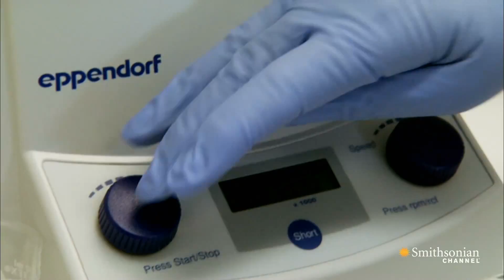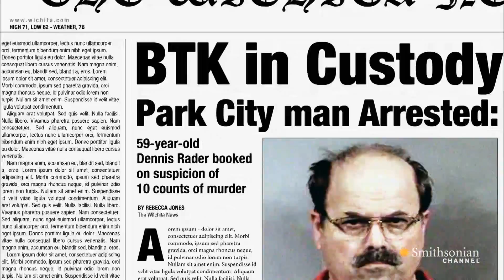How DNA Helped Catch a Killer, 31 Years Later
To prove that Dennis Rader is BTK - and not the "normal guy" he seems to be - the police have to get creative with DNA testing.